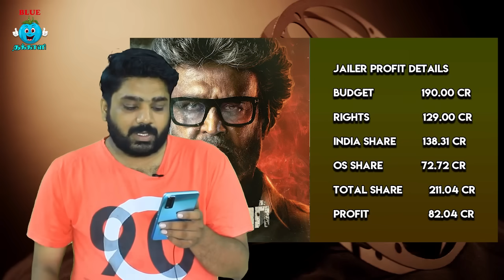தென்னிந்தியாவின் மொத்த வசூலையும் முறியடித்த ஜெயிலர் | Jailer Day 9 Box Office | RajiniKanth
தென்னிந்தியாவின் மொத்த வசூலையும் முறியடித்த ஜெயிலர்   | Jailer Day 9 Box Office | RajiniKanth | Nelson | Gadar 2